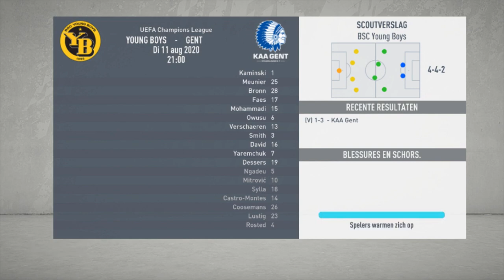Kunnen we ons kwalificeren voor de champions league?! FIFA 20 Kaa Gent carrière mode #14